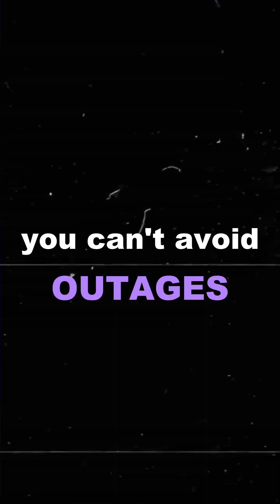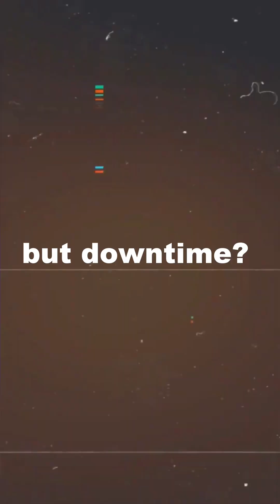Cloudflare Outage: How to Keep Your App Alive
Cloudflare went down and thousands of apps suffered with it.
Here’s the simple reason why you need to test how your system behaves when things fail.
Outages will happen.
But downtime can be optional.